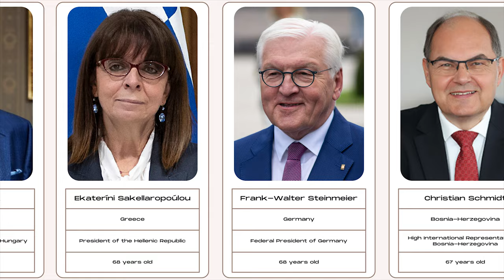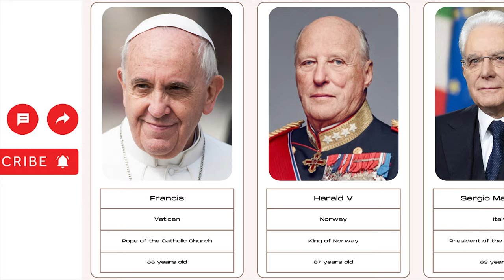Europe's top leaders from youngest to oldest (At the end of 2024)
Timeline of Rulers